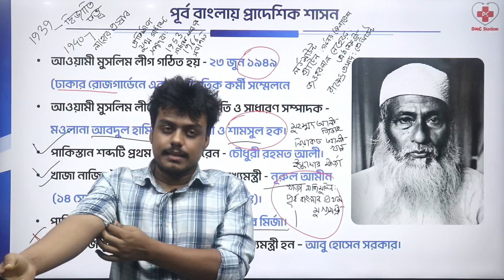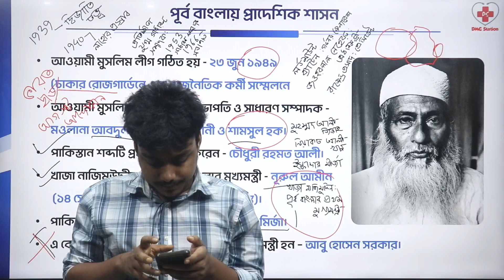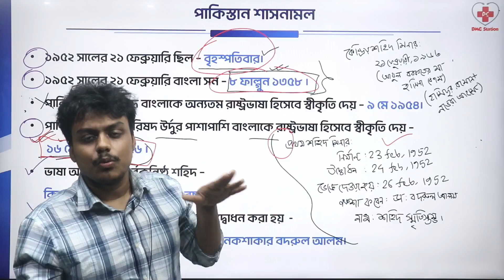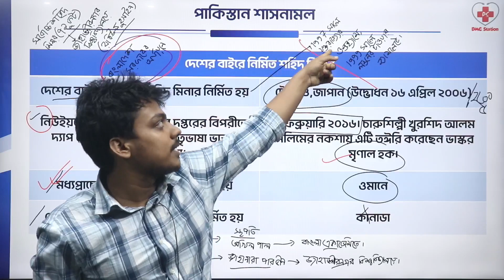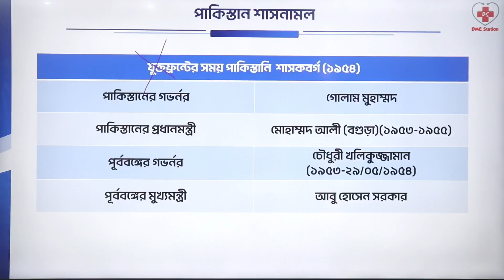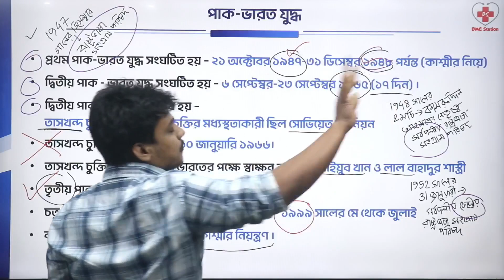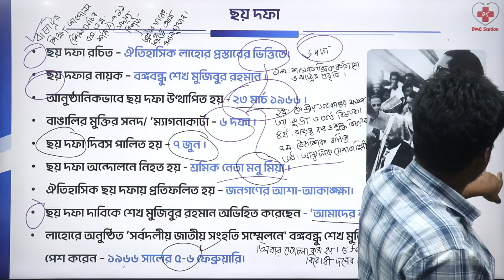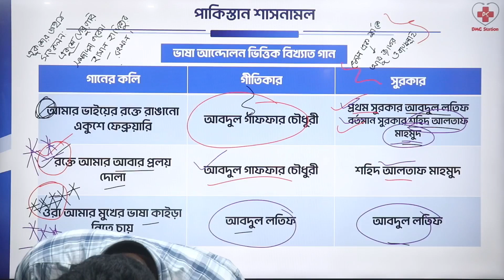Nano Medical Course।।পাকিস্তান শাসনামল।।DMC Station Nanomedicalcourse 🔥🔥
Nano Medical Course।।ছাত্রছাত্রীদের জন্য আরেকটা অমূল্য রত্ন সম্পূর্ণ ফ্রি তে দিব। এই প্লেলিস্টে Medical Admission এর ক্লাস থাকবে।মেইন বই ভিত্তিক সেরা সেরা ক্লাস।সম্পূর্ণ ফ্রি তেই ক্লাসগুলো কভার হবে সবার ইন শা আল্লাহ।শেয়ার কর ক্লাসগুলো।
💥 23 +24 ব্যাচের ফুল মেডিকেল কোর্স অথবা ফাইনাল মেডিকেল রিভিশন ব্যাচ অথবা Exam Batch এবং GK ENGLISH ব্যাচসহ সকল ব্যাচে ভর্তির জন্য Gravity Medistation পেইজে ম্যাসেজ দাও। পেইজের লিংক

সাথে তোমাদের যেকোন আলোচনা + ক্লাস নোট পেতে আমাদের ফেসবুক গ্রুপে জয়েন হউ 👇
তোমাদের কোন প্রশ্ন থাকলে আমার পারসোনাল ফেসবুক আইডি এবং ইন্সটাগ্রামে ফলো করে ম্যাসেজ দিতে পার

পাকিস্তান আমল মেডিকেল ক্লাস,মেডিকেল GK,মেডিকেল সাধারণ জ্ঞান ক্লাস,Medi GK Class,Nano Medical Course,DMC Station Medical Class,সাধারণ জ্ঞান, ভার্সিটি সাধারণ জ্ঞান,Varsity GK,dmc station medi gk class,ভার্সিটি GK,Best admission gk class,পাকিস্তান শাসনামল,পাকিস্তান শাসনামল সেরা GK ক্লাস,ভার্সিটি এডমিশন পাকিস্তান আমল,pakistan amol gk, general knowledge,pakistan amol,bongobandhu,